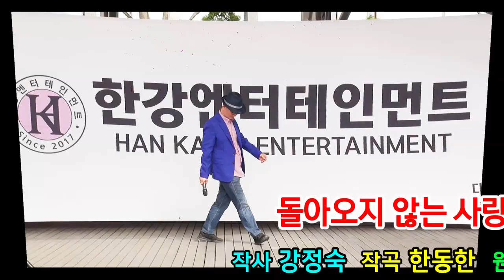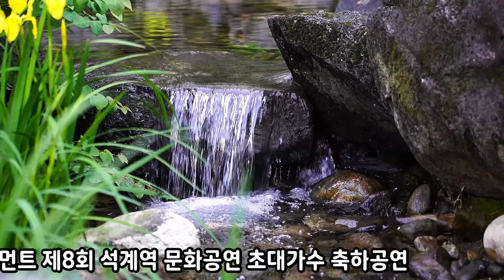돌아오지 않는 사랑 김대감 (원곡 한동한) 한강엔터테인먼트 제8회 석계역광장 문화공연